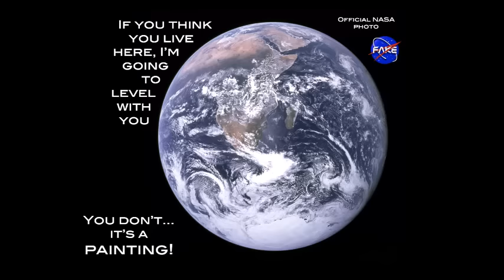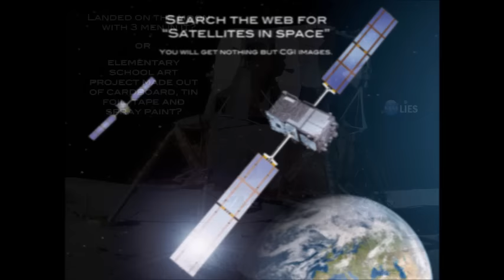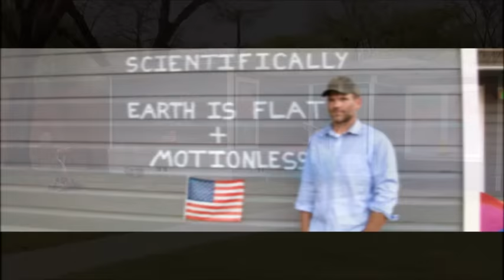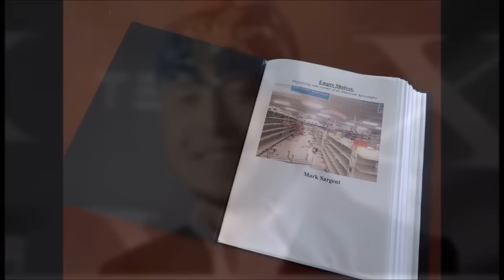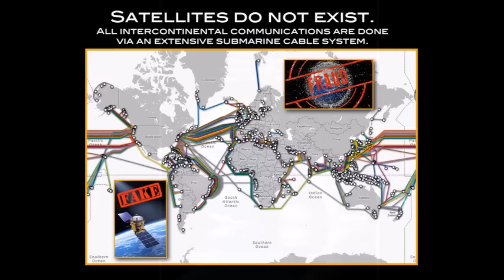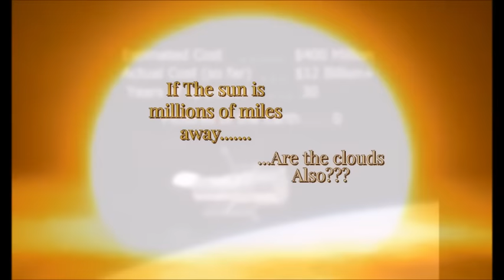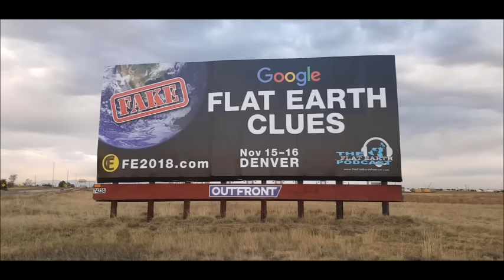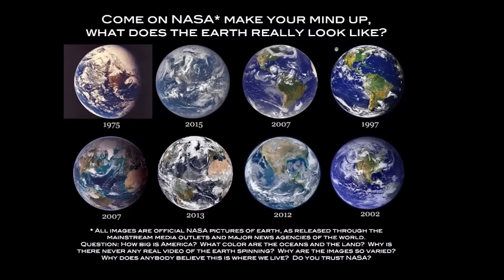Flat Earth Clues interview 407 CFR Network UK ✅